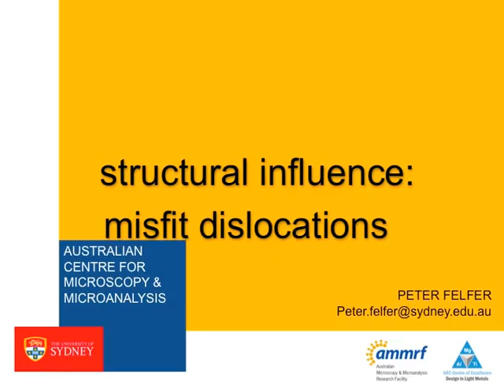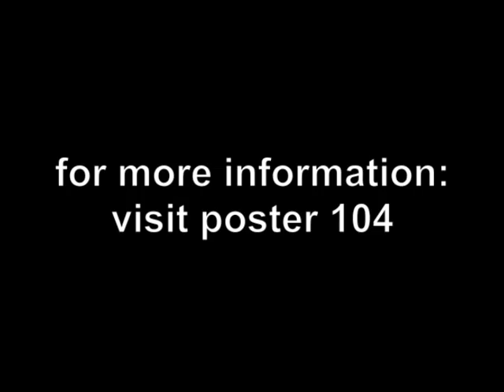Atomic Resolution Grain Boundary Analysis using Atom Probe Tomography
Visit  team of the Australian Centre for Microscopy and Microanalysis at Microscopy and Microanalysis in Portland (OR) this August. The corresponding poster number to this clip is 104.

See you at M&M 2010, Peter Felfer